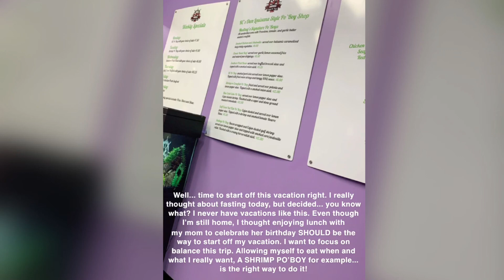Week 116 (part one)!! Intermittent, alternate day fasting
Life fast tracking circle: Freakin’ Fun Fasting!
I have a WEBSITE NOW!: myadflifestyle.wordpress.com
Recipe blog: KillerCurvesinthekitchen.wordpress.com